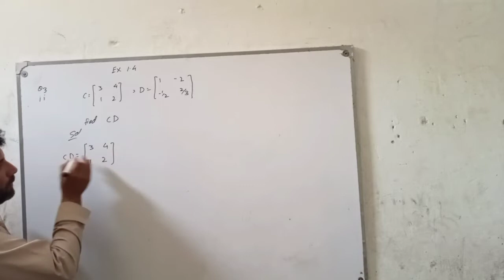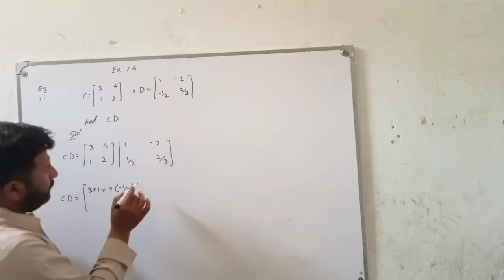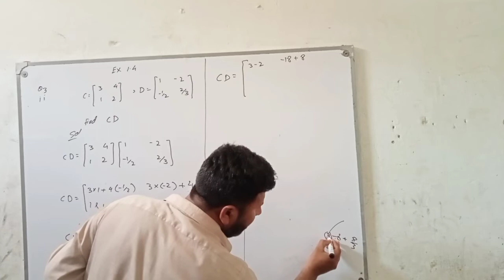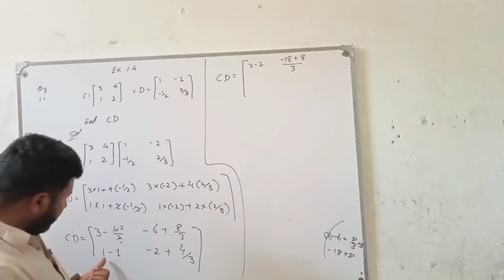Class 9th Math Exercise# 1.4 Question# 3 ( i i )